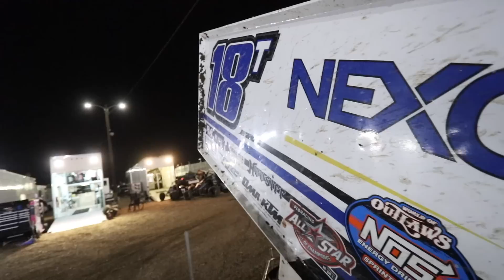Motor Trouble During Night #2 of Trophy Cup...(Tulare ThunderBowl)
In today's video, Tanner Holmes Racing takes on Night #2 of Trophy Cup at the Tulare ThunderBowl in a Wing 360 Sprint Car! The Trophy Cup is one of the biggest 360 Sprint Car Races in the country and pays over $200,000 in total purse money throughout the weekend!

The Tulare Thunderbowl is a 3/8 mile dirt track located in Tulare, California!

MY GEAR FOR RECORDING ONBOARD VIDEOS :
Go Pro Hero 8
Go Pro Hero 7
Go Pro Mount
Hero 8 Case
Hero 7 Case